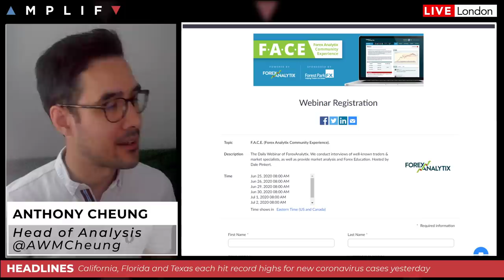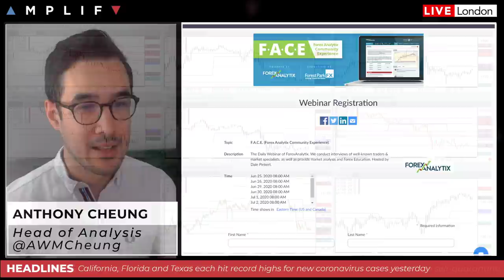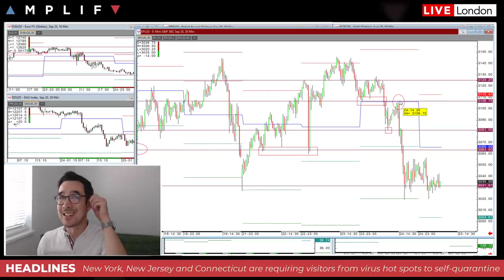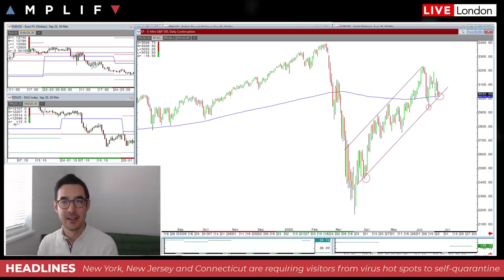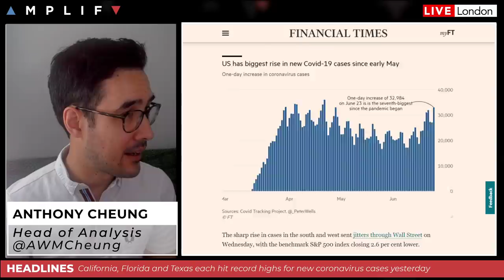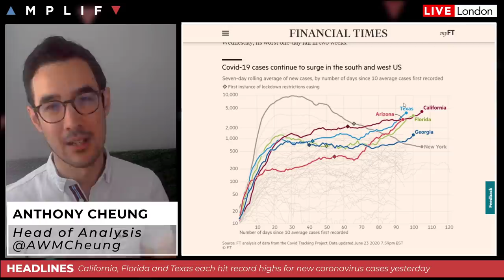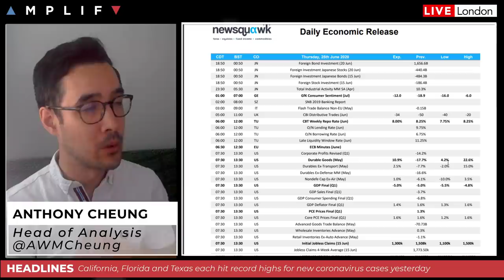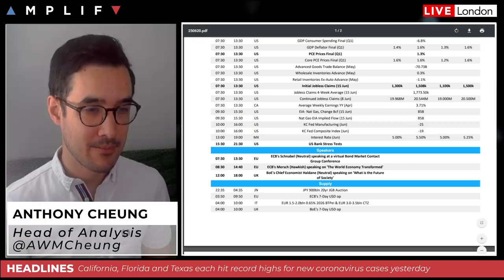Stocks Weaken As Brakes Put On Reopening Plans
- Overview of market sentiment and headlines in play at the EU open (00:00)
- A technical review of the charts with focus on S&P 500 (3:43)
- Detailed look at COVID-19 numbers (9:28)
- Summary of major calendar events today (14:49)